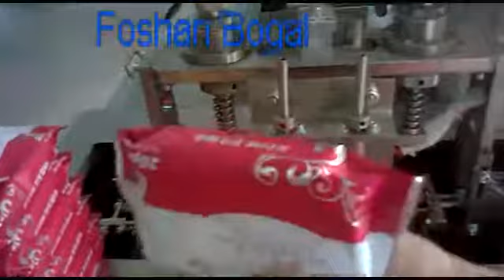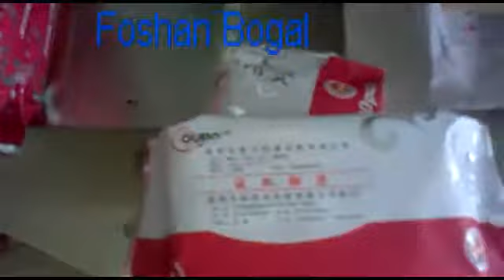Awesome wet wipes packing machine--amazing!!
We have been produced many kind of flow packing machines!

6 man R&D Department
14 years experienced
38 kind of models
5000 square meters

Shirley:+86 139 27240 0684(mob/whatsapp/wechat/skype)